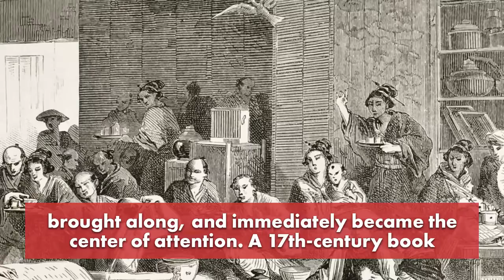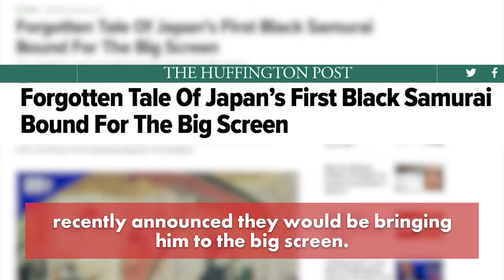The forgotten story of how an Israelite slave became the first black samurai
1555–1590 AD - Yasuke (variously rendered as 弥助 or 弥介, 彌助 or 彌介 in different sources.[) (1555–1590BC) was a black Samurai of Israelite origin that was a refugee in African would go fromslavery to serving under the Japanese hegemon and warlord Oda Nobunaga in 1581 and 1582 AD.